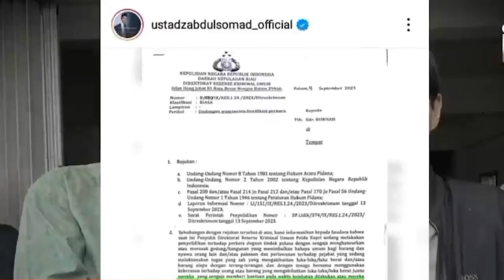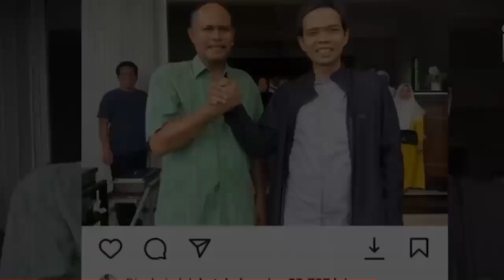UAS Dipanggil Polisi Karena Membela Warga Rempang | HRS Dan Ust Adi Hidayat Angkat Bicara